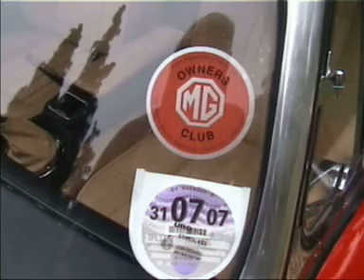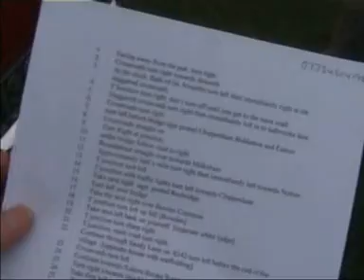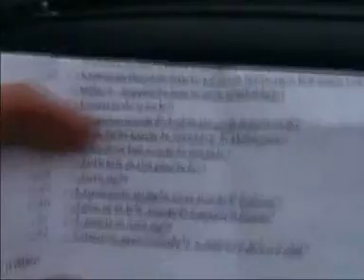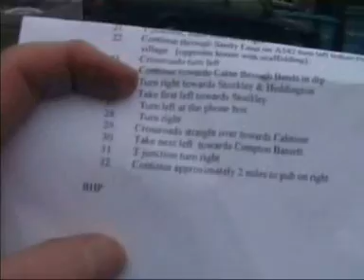MG Outing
Car Club instruction-based drive through very minor roads of Wiltshire - after a "poke and prod the mods" session.